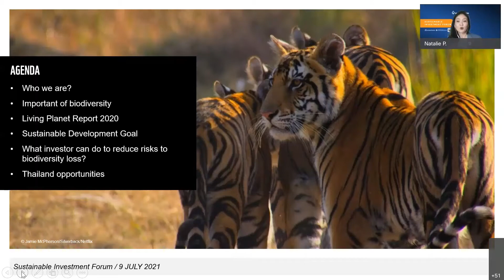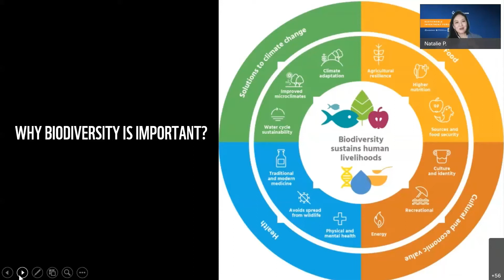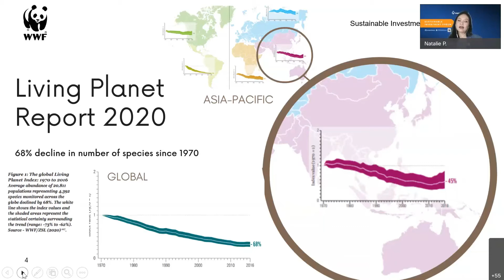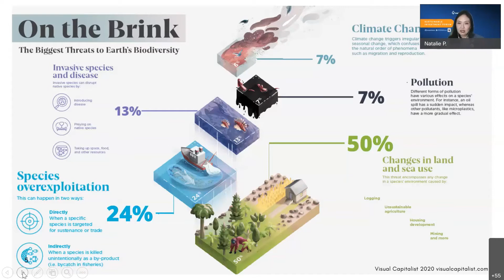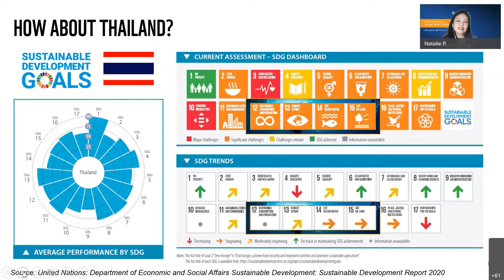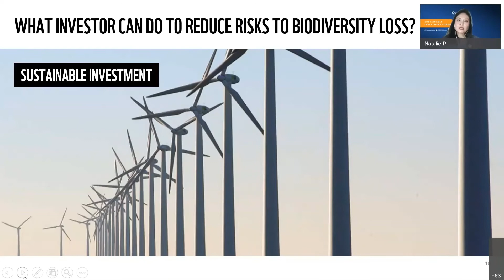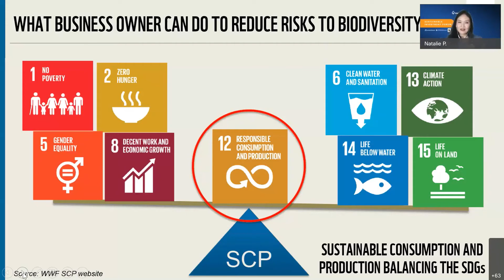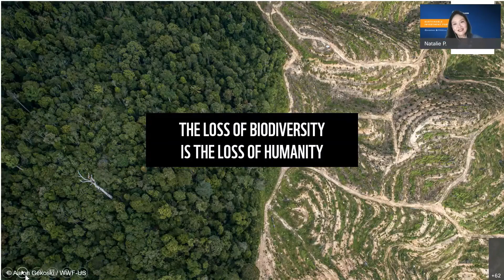Sustainable Investment Forum: "ความยั่งยืน เทรนด์การลงทุนแห่งอนาคต" Part 1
Sustainable Investment Forum: “ความยั่งยืน เทรนด์การลงทุนแห่งอนาคต”
Part 1: Environmental Impact
การอนุรักษ์ธรรมชาติมีแนวโน้มดีขึ้นจริงๆ หรือไม่ และเราจะช่วยรักษาความหลากหลายทางชีวภาพของโลกไว้ได้อย่างไร เพื่อสิ่งแวดล้อมที่ดีและรักษาโลกใบนี้เอาไว้ให้กับลูกหลานของเรา

- คุณพิมพ์ภาวดี พหลโยธิน ประธานเจ้าหน้าที่บริหาร องค์การกองทุนสัตว์ป่าโลกสากล (WWF) ประจำประเทศไทย

- คุณทศพร โสภณเสถียรสุข VP บริหารกลุ่มลูกค้าลักษณะเฉพาะ ธนาคารกรุงเทพ